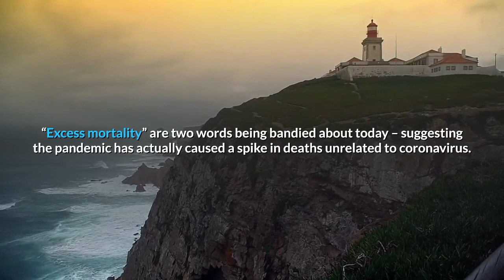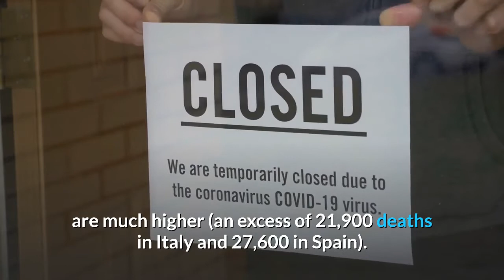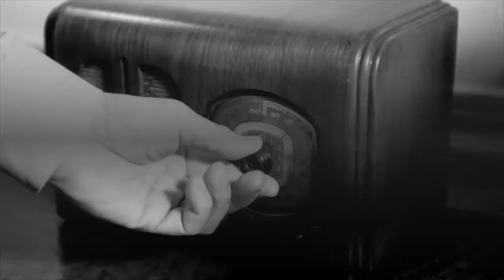GLOBAL CORONAVIRUS DEATH TOLL COULD BE 60 HIGHER SAYS STUDY BUT NOT IN PORTUGAL AFFIRMS HEALTH CHIEF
“Excess mortality” are two words being bandied about today – suggesting the pandemic has actually caused a spike in deaths unrelated to coronavirus.

This spike has been studied by doctors in Portugal (with the study published in scientific magazine Acta Médica) and analysts at the Financial Times.